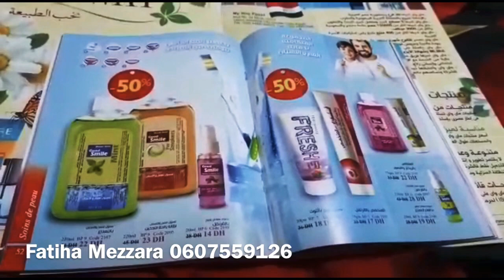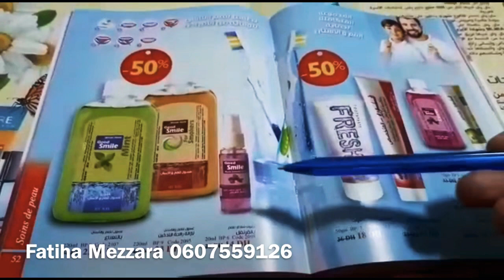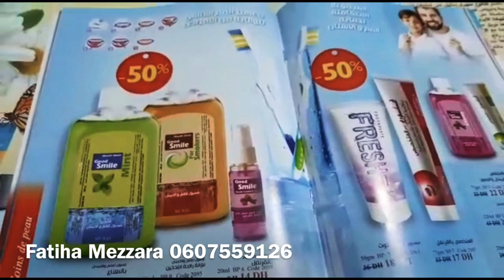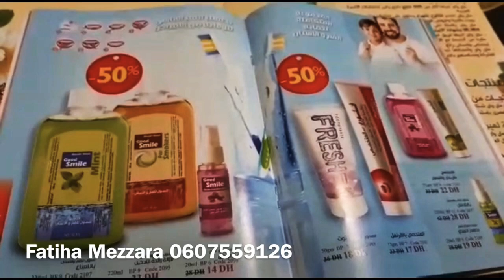مجموعة كود سمايل للعناية بالفم والاسنان من ماي واي - My Way